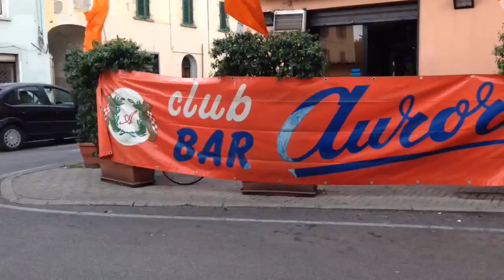Inaugurazione club pistoiese - Bar aurora